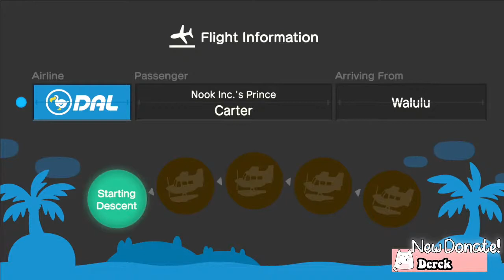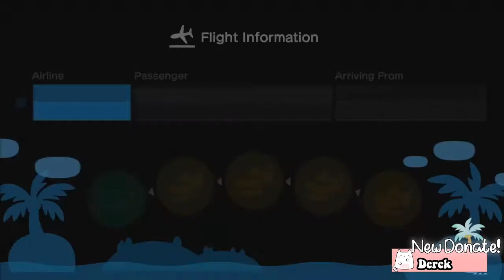🔴 New Year's Event!!! Animal Crossing New Horizons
Hi friends!!! In today's stream I will be playing the New Year's Event on Animal Crossing New Horizons!